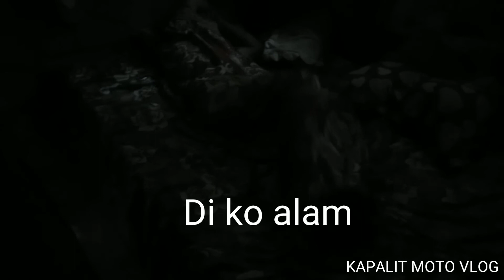pork sisig MUKBANG | na prank kami ni mego nonoy